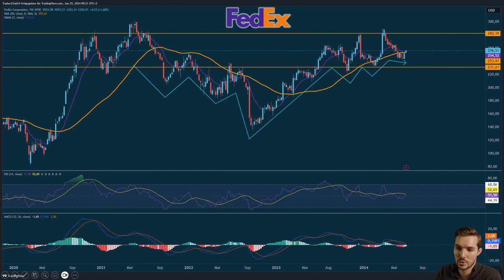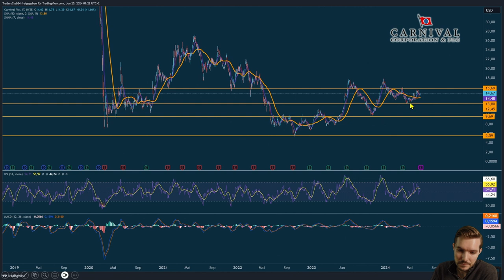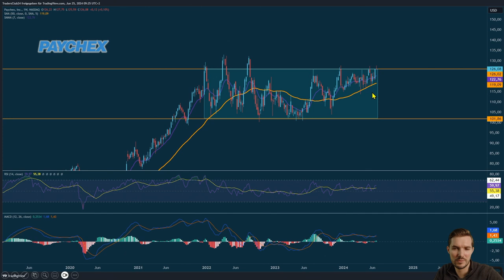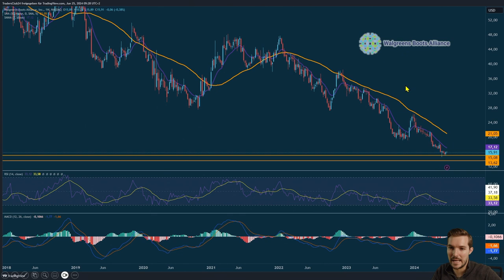Upcoming Earnings: Nike im Fokus | FedEx und Carnival eine Chance?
🎬 Intro:

In diesem Video analysieren wir die bevorstehenden Unternehmensergebnisse von FedEx und Carnival sowie weitere spannende Entwicklungen in Technologie, Dienstleistungen und Verbrauchergütern. Welche Chancen und Risiken bergen diese für Trader?
📑 Beschreibung:

🚀 Sektoranalyse und Unternehmensergebnisse: Nächste Woche stehen wichtige Earnings von FedEx und Carnival an. FedEx zeigt trotz technischer Formationen Schwäche gegenüber UPS, während Carnival hinter seinen Wettbewerbern zurückbleibt. Wir diskutieren die Einflüsse von Markttransaktionen und mögliche Wendepunkte.

🔍 Technologie und Dienstleistungen im Blickpunkt: Ein Vergleich zwischen Micron’s Aufwärtstrend und Nvidia’s aktuellen Herausforderungen wird aufgezeigt. Paychex’ Position im Dienstleistungssektor und die möglichen Ausbruchszenarien werden ebenfalls behandelt.

🏃 Trends in der Sportindustrie und Verbrauchergütern: Die Analyse der aktuellen Entwicklungen bei Nike und Lululemon gibt Aufschluss über ihre Marktposition und zukünftige Widerstandspunkte. Walgreens steht dabei vor besonderen Herausforderungen im Apothekenmarkt.

📊 Wirtschaftsdaten und Prognosen: Zum Wochenende erwarten uns entscheidende Wirtschaftsdaten aus Deutschland und den USA. Diese Daten könnten wichtige Hinweise auf die allgemeine Marktstimmung und zukünftige Handelsstrategien geben.
🌐 Links:

Für weiterführende Informationen und tiefere Einblicke in das Trading, besuchen Sie